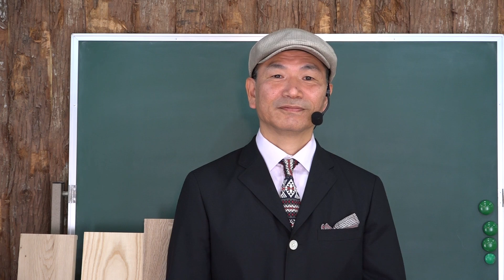材木屋showの木材紹介 「木を知る」には「つくる」ことから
ウッドロードの中２階、木材販売コーナーを担当してる材木屋・showさんが木材について色々語ってくれるコーナーが始まりました！
初回はshowさんの自己紹介、木材に対する想いや販売に対する考え方を語ってもらいました

販売している木材
栃（トチ）、桐（キリ）、槐（エンジュ）、椿（ツバキ）、樺（カバ）ハゼ、漆、楓、グミ、マキ、黄楊（ツゲ）、
ホンジュラスマホガニー、シルバーハート、ミシェリア、バーズアイメープル、チャンパカ、ダオ、カナリーウッド、ピンクアイボリー、ベリー、マンゴー、イエローハート、ホンジュラスローズウッド、フェルナンブコ、イペ、タリ、マンソニア、エティモエ

10年以上にわたり数千人もの人の木のものづくりを指導することで、培った技術を木工教室だけでなく